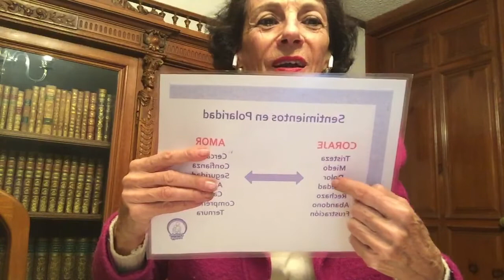LAS CONSECUENCIAS DE UN ABORTO PARA LA PAREJA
24 de enero del 2022